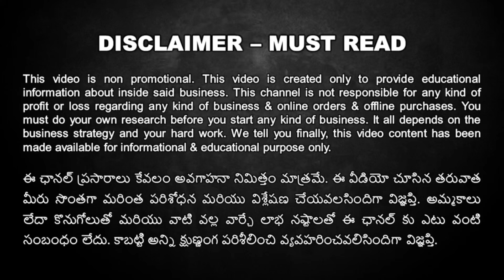Hyderabad’s Best Furniture Factory Outlet Discount Offers on Sofas, King Size Cots, Dining Tables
Buy Home Furniture at Manufacturer Factory Outlet direct discounted prices, Huge Discounts on Sofas, King Size Beds, EMI, Upto 60% OFF on all selected furniture, home furniture package, bedroom package available.

Furniture Manufacturer Factory Outlet Direct Discount Offers on Sofas, King Size Cots, Dining Tables

Max Furniture

Address: Balaji nagar, gudimalkapur, beside morine cafe, piller no 68, gudimalkapur flower Market Rd, near kings palace function hall, Hyderabad, Telangana 500028

home furniture manufacturer factory outlet
Home Furniture Discount Sale
max furniture showroom
max furniture shop
max furniture factory outlet
max furniture Discount Sale
Furniture Manufacturer Discounts
Furniture Factory Outlet Sale
Discounted Furniture Sale
Furniture Discounts
King Size Bed Discounts
Offers on Sofas
Cot with free branded mattress
Buy Furniture at Manufacturer Factory Outlet at Wholesale Prices
Best and High Quality Furniture Shop in Hyderabad
5 year guarantee on all their furniture
Less Price than ECommerce Portals
Best Furniture Manufacturer
Furniture Discount Sale
Furniture Wholesale Pricing
Furniture with Prices
Furniture with EMI Facility
Duroflex Mattress Offer
Buy Furniture with Discounts
Buy Bed with discount
Buy king size bed with discount
king size cot on offer
cot with free mattress
bed with free mattress
travel and explore telugu furniture
tet channel
travel & explore telugu manohar
dining table
dining table design
dining table design with price
dining table chair design
furniture
furniture Factory
furniture design
furniture in EMI
furniture business
Furniture Discount Sale
Furniture Manufacturer
Furniture Factory Outlet
Furniture Factory Direct Sale
Furniture Clearance Sale
King Size Beds on Offer
Discount on King Size Beds
Discount on Beds
Discount on Sofas